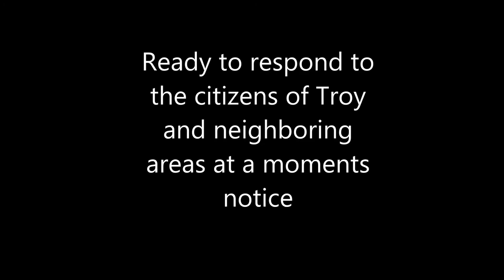Troy Ny Fire Department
Another one i did awhile back for one of my local fire depts.